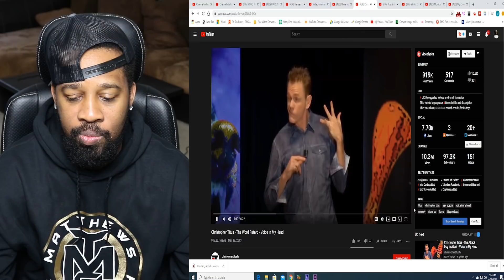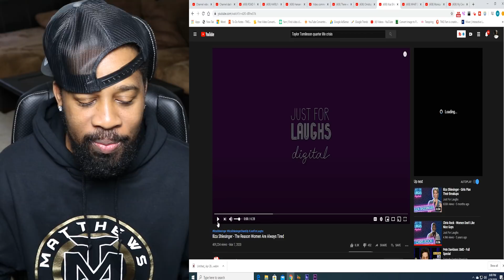There was no naps growing up in my house... REACTION!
Christopher Titus - The Word Retard - Voice in My Head
Iliza Shlesinger - The Reason Women Are Always Tired

IF YOU WOULD LIKE TO SEND US ANYTHING =D
TMG Fam – L. Matthews